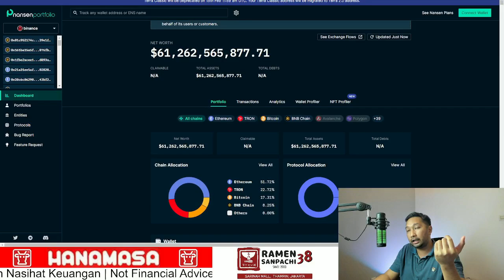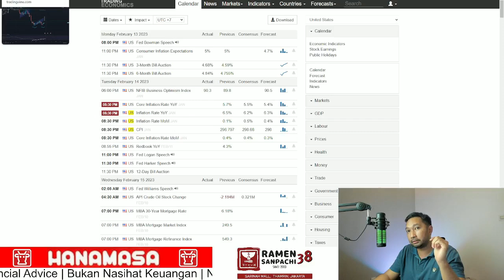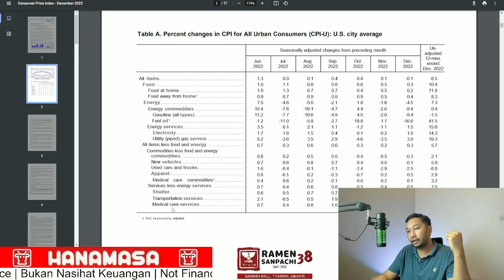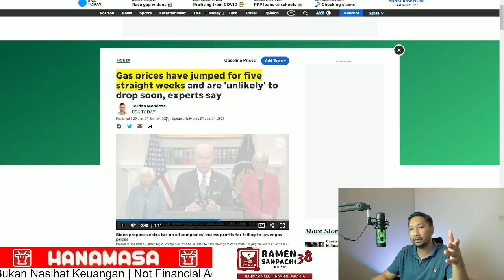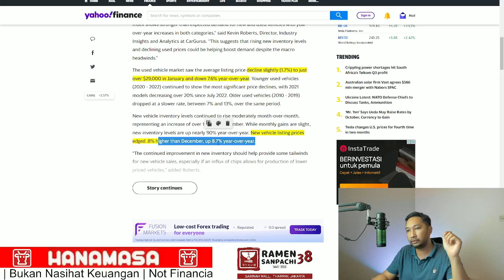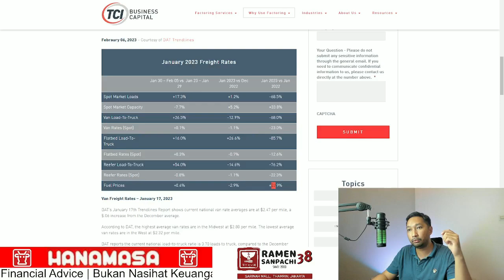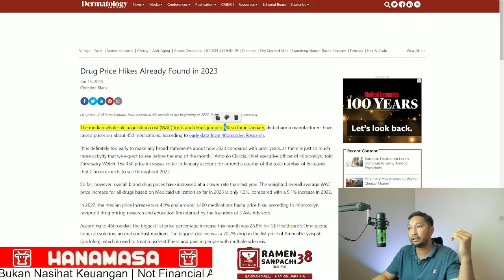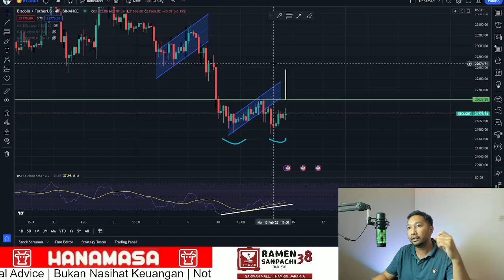PREDIKISI HARGA BITCOIN! INFLASI BAGUS MALAM INI? EKPEKTASI MARKET RENDAH? BTC PUMP MALAM INI?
Hai Guys!

Malam ini akan di rilis data inflasi bulan Januari 2023 Amerika Serikat, melihat data yang tersedia di artikel online, inflasi di Amerika memiliki kemungkinan bagus untuk lebih rendah dibandingkan ekspektasi pasar. data seperti harga mobil, rumah dan transportasi terlihat terjadi penurunan di Januari 2023. apabila benar terjadi maka Bitcoin dan pasar modal dapat mengalami peningkatan harga.

Bitcoin dan crypto currency mengalami koreksi yang cukup dalam, koreksi hari ini diakibatkan oleh berita terkait SEC yang hendak melayangkan tuntutan terhadap PAXOS terkait pemasaran sekuritas yang tidak terdaftar yaitu Binance USD

Indikator Reverse Jim Cramer juga sudah terjadi dimana Jim Cramer menyatakan kita berada di bull market yang mana untuk siap membeli apabila harga suatu aset turun. biasanya apabila Jim Cramer ini bullish dan menyarankan untuk membeli maka kebalikannya terjadi.

ditambah lagi indikator Jima Cramer yang mengindikasikan Bearish (Bullish pada market) disebar ulang di media sosial twitter yang mana sebenarnya berita tersebut diutarakan pada bulan lalu yang mana kemungkinan besar sudah tidak berlaku lagi, hanya untuk misleading investor baru.

Posisi Bitfinex Short berada di level rendah yang mana sama dengan level pada 31 Maret 2022, pada tanggal tersebut Bitcoin mengalami koreksi yang dalam hingga mencetak new low, padahal sebelumnya Bitcoin mengalami rally sebesar 45%.

Indicator Bitfinex Short dapat juga digabungkan dengan data peningkatan mean transaction yang mana menunjukan transaksi Bitcoin di level all time high melebihi 100 BTC pada suatu waktu yang terjadi beberapa hari belakangan. indikator ini dalam sejarahnya memiliki sinyal yang akurat untuk melihat potensi koreksi, apabila sejarah terulang maka Bitcoin berpotensi untuk mengalami koreksi yang cukup dalam di beberapa minggu atau bulan kedepan

Apakah koreksi di bulan Februari ini terjadi? seberapa dalam?

HANAMASA INDONESIA!

RAMEN 38 SANPACHI !